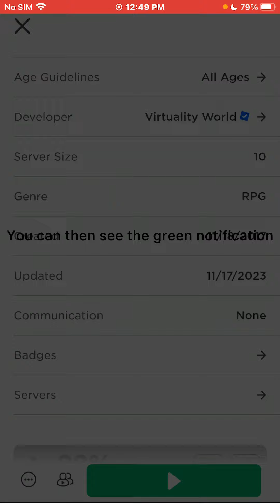How to get extra horses on horse world